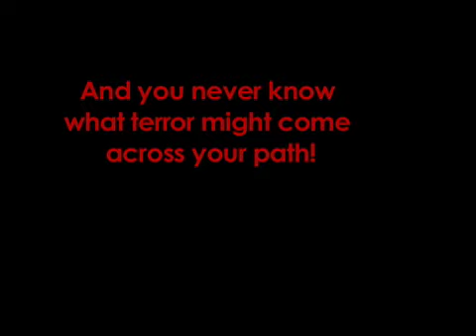Halloween in Chicago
Kim and Seana Halloween shopping in Chicago.